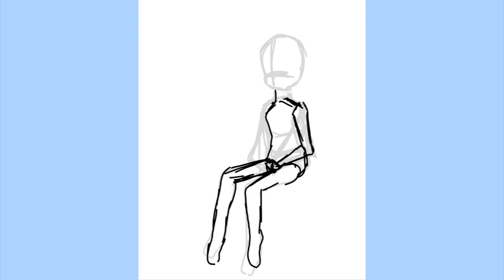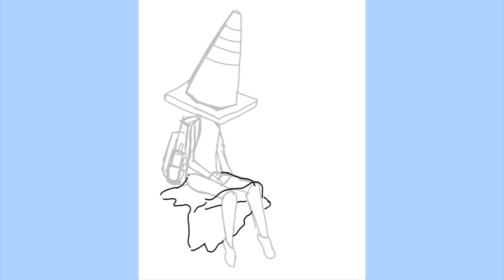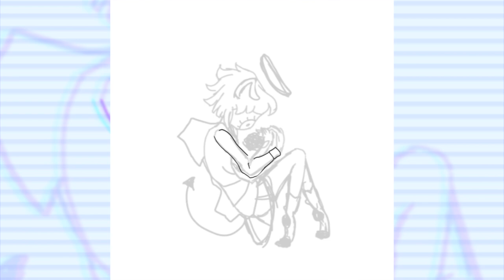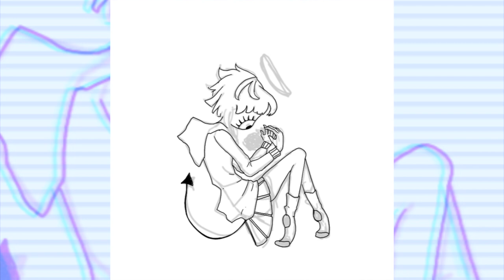Can you be a Christian even if...?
In this video I answer a question submitted by one of my lovely viewers. In the background you will see two speed paints of some of my recent art.

The question I respond to is

Can you be a Christian even if your view of God It's non-traditional?

Quick reminder to all of you I am a Protestant Christian, which basically just means I'm not Catholic. I'm probably Southern Baptist but I'm still learning about the differences between all the different Protestant sectors. Recently I've been adopting some Lutheran views. But I'm pretty sure most of what I say on my channel is Pan Christian. So like all the denominations would agree with what I say.

Sorry for the low effort video guys working hard on the "did Jesus come back to life" one

⭐ Pastor Brock!! ⭐